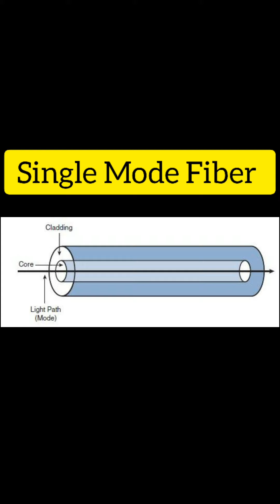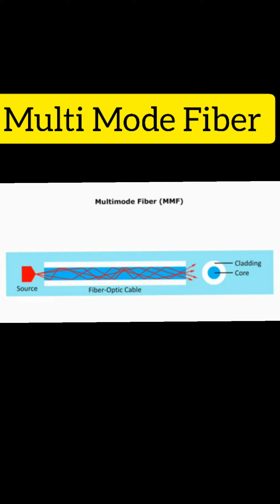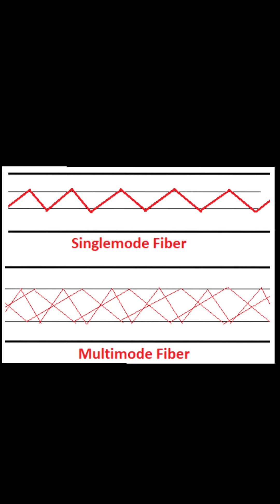Types of Fiber Optics in Malayalam Explanation